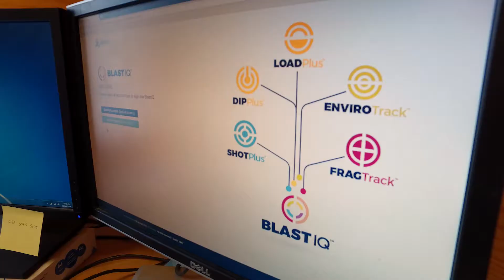40 Years of Orica and Stevenson Group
Collaboration makes us better individually and collectively. We have worked closely with Stevenson Group for more than 40 years providing blasting expertise, secure and flexible supply of our products, services and blasting technologies. This includes integration of the Blast IQ™ System within their drill and blast process.